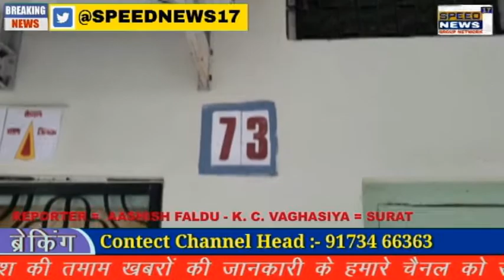SURAT માં વરાછા વિસ્તાર માં પતિ એ પત્ની તેની પ્રેમી સાથે પકડી પાડ્યો.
સુરત માં વરાછા વિસ્તાર માં પતિ એ પત્ની તેની પ્રેમી સાથે પકડી પાડ્યો.

સુરત માં વરાછા વિસ્તાર ની ઘટના સામે આવી સુરત નો યુવક દુબઇ માં વર્ષો થી કામ કરતો હતો તે ત્યારે તેની પત્ની સુરત માં એકલી રહેતી હતી સતાધાર સોસાયટી માં રહે છે ત્યારે બીજા યુવકો સાથે અવેધ સબંધ રાખ્યા હતા આવા સબંધો તો કેટલા લોકો સાથે પણ હતા મળતી માહિતી મુજબ મહિલા ની અમદાવાદ માં લિંક જાણવા મળી છે ત્યારે મહિલા ના પતિ શંકા જતા તે દુબઇ થી તે પરત આવ્યો હતો મહિલા વિરુદ્ધ કેટલી ઓડિયો કલીપ પણ મળી હતી પત્ની એ તેના પતિ જાન થી મારી નાખવા નું કાવતરૂ પણ ઘડી રાખ્યું હતું. ત્યારે મહિલા ના ઘરે બીજો વ્યક્તિ પણ આવ્યો ત્યારે તે વ્યક્તિ ને ઘર માં પુરી દેવામાં આવ્યો હતો ત્યારે મહિલા ના પતિ ને ઘરે બોલવામાં આવ્યો અને પછી પોલીસ ને જાણ કરવામાં આવી હતી પોલીસે ધરપકડ કરી ને પોલિસ સ્ટેશન એ લઈ ગયેલ હતી.હોવી આગળ ની કાર્યવાહી પોલીસ તપાસ માં જાણવા મળશે.

આશિષ ફળદુ સાથે કે.સી. વઘાસિયા

સુરત.